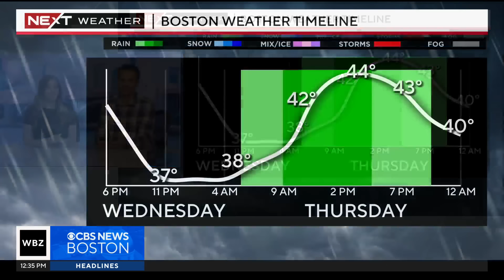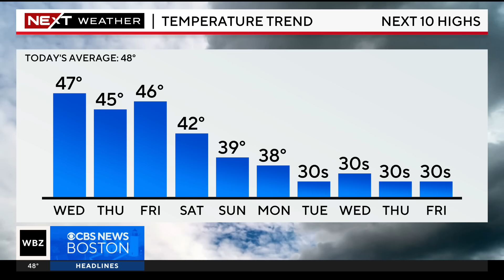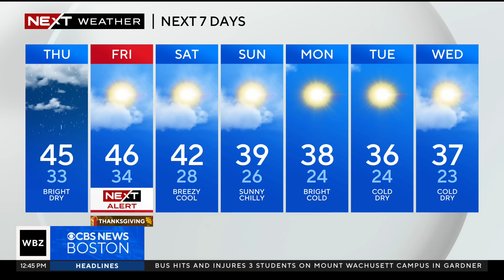Will rain and snow impact Thanksgiving Day travel? Meteorologists break down holiday storm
Terry Eliasen and Alyssa Andrews look at how a Thanksgiving Day storm could impact your plans.